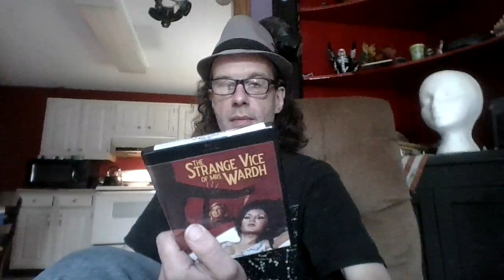Film Fanatic,The Strange Case of Mr's Wardh 1971!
This movie is a Masterpiece .A Giallo Exploitation movie is just simply the greatest. Wow, Sergio Martino a Master Film Maker.!